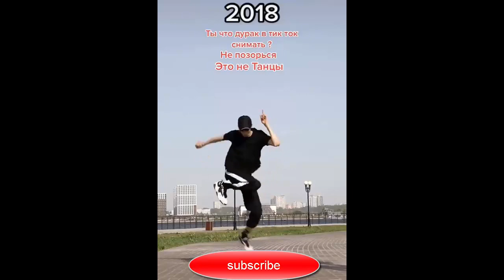TUZELITY DANCE 😍 COFFIN DANCE 💥 TIKTOK COMPILATION 2023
a